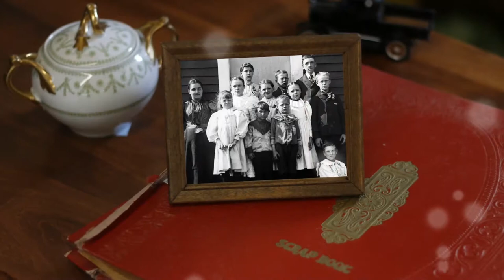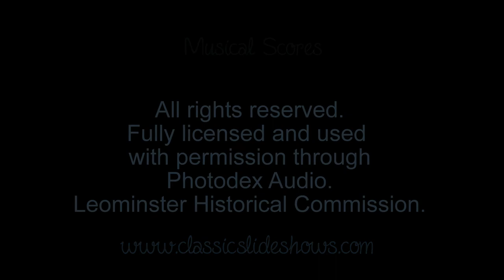Percy Johnson Antique Slideshow!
Classic Slideshows Presents, From the Percy Johnson Antique Slideshow! Your thoughts and comments are welcome. Courtesy from Ron at the City of Leominster Historical Commission.